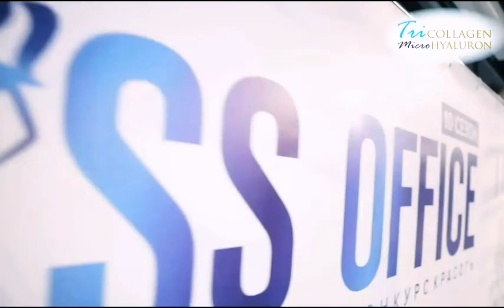Lady Jelena Miss Office 2019